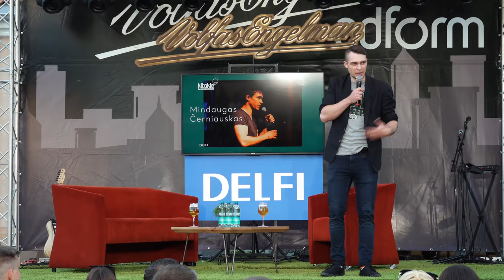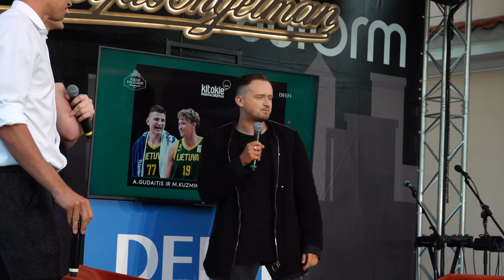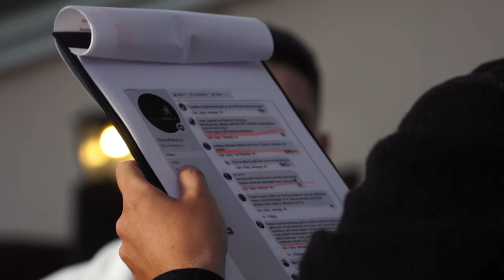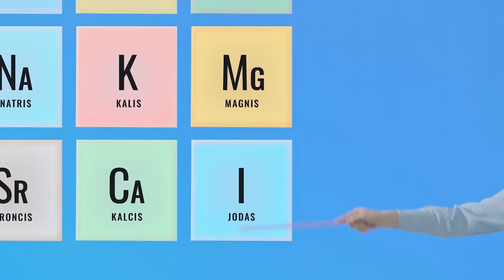„Kitokie pasikalbėjimai“ su Mindaugu Kuzminsku ir Artūru Gudaičiu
Visi žino, kaip sunku yra prakalbinti krepšininkus bei išpešti iš jų kokių nors pikantiškų istorijų. Tačiau neveltui egzistuoja „Kitokie pasikalbėjimai“, kurie parodo visai kitokį pašnekovų pusę nei žmonės yra įpratę matyti.

Ne išimtimi tapo ir buvę komandos draugai Mindaugas Kuzminskas bei Artūras Gudaitis, iš kurių Mantas Katleris ištraukė ne vieną negirdėtą nutikimą ar pošlesnį juokelį.

Muzikinės pertraukos metu pasirodo grupė  „MaNNazz“.